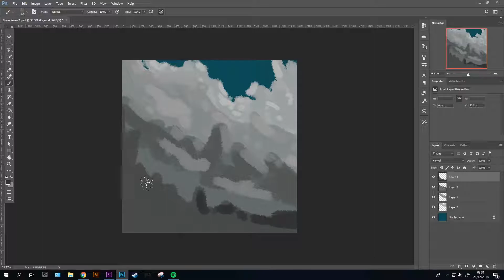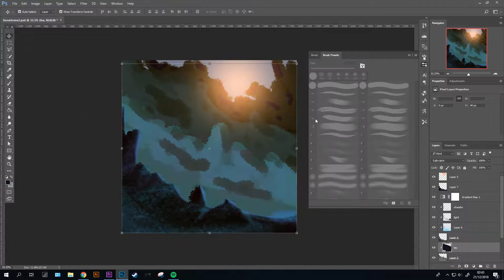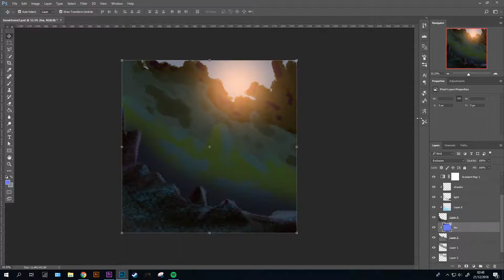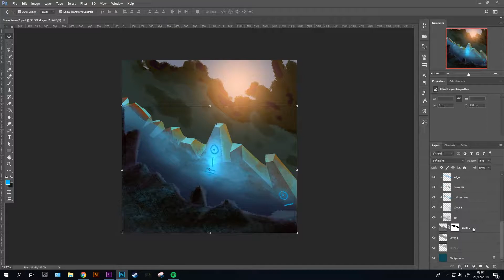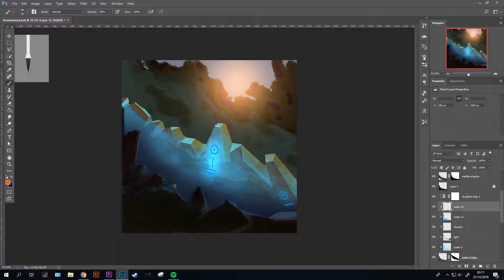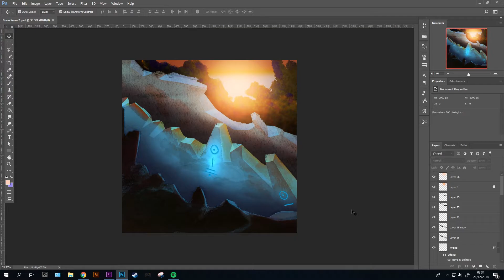Concept Art Timelapse - Magical Caves at Sunset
This is a process video of a fantasy concept painting that I painted in Photoshop. It was created as a study of multiple sources of lighting in one scene.